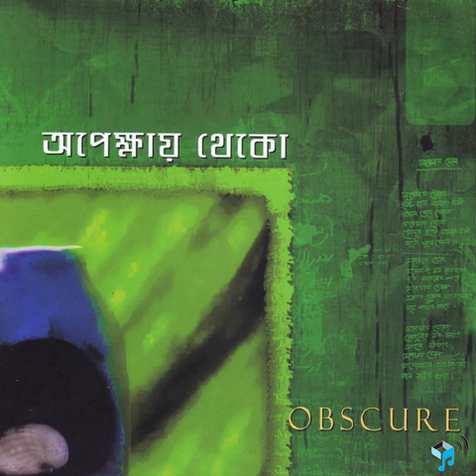Tomar Amar Mon · Obscure | Gaan Baksho Music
Tomar Amar Mon · Obscure
Opekkhay Theko
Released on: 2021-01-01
Music  Publisher: Gaan Baksho Music

Gaan Baksho Music is one of the top Music + Video Rights Management and digital content Distribution companies in your country. are the easiest way for musicians to get music into any Digital music platforms. We offer Audio distribution, Music Video distribution, VEVO release, Video Right management, and Artist Branding. GB Music is a licensed Publisher and partner of Merlin Network"

Management: Gaan Baksho™